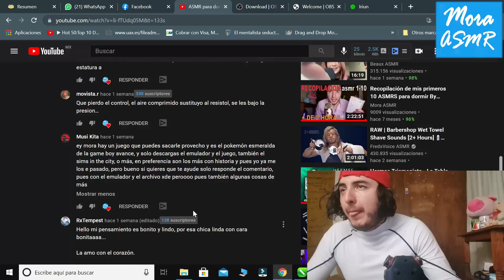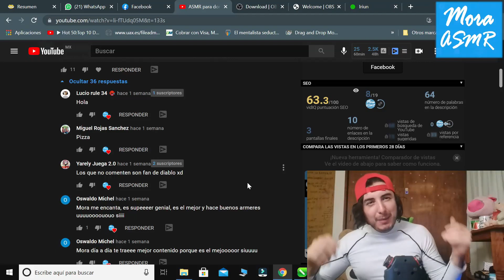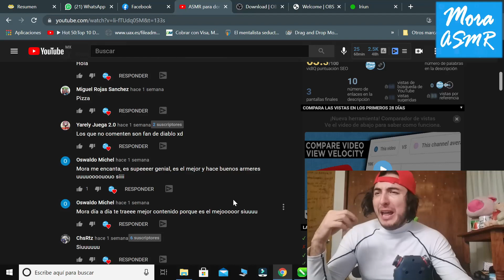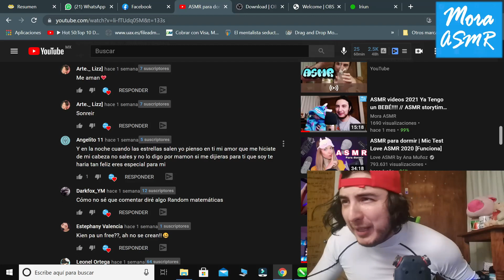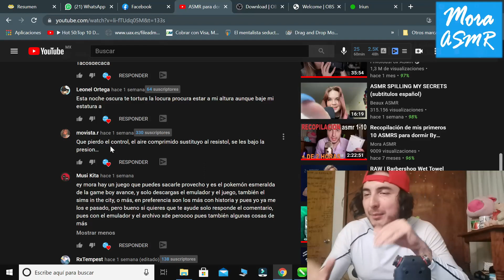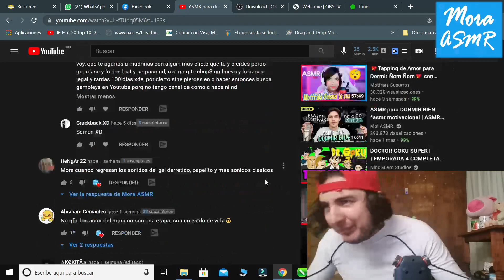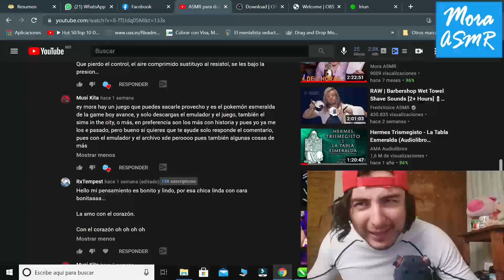El RAP del ASMR! 💦😎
Lo prometido es deuda y en este ASMR vengo a rapear sus comentarios. Y es qué mora asmr regresa rapeando los comentarios del video del gotero y bueno nada espero les guste.